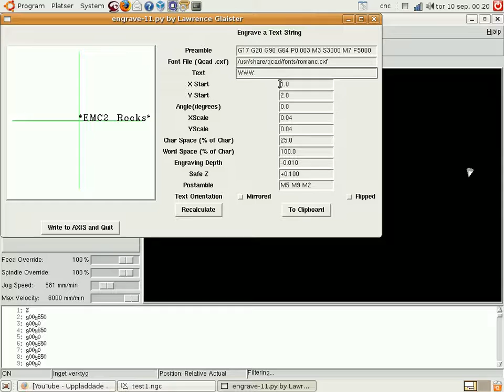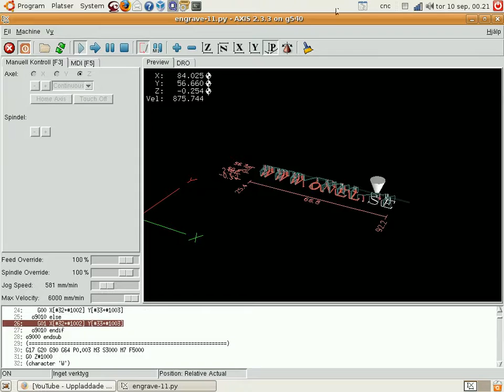free gcode engraving script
This video show you how to make gcode*engraving letters* with linux emc2 and pyton script.